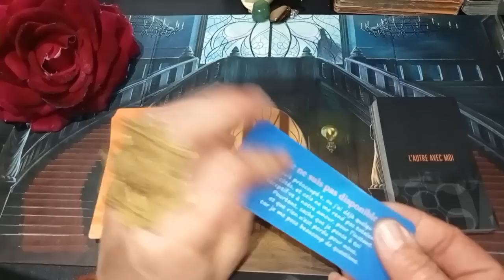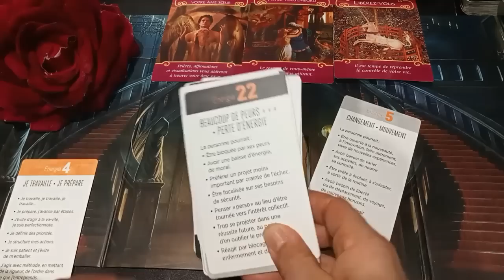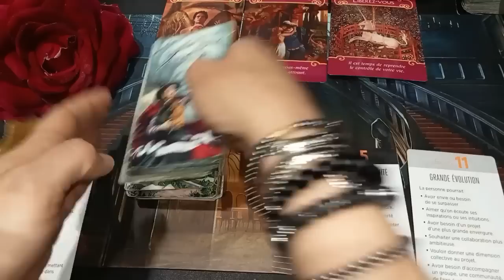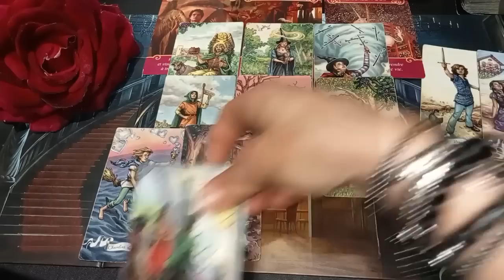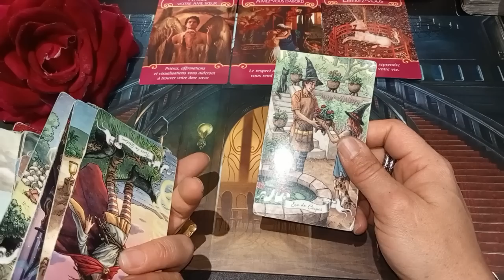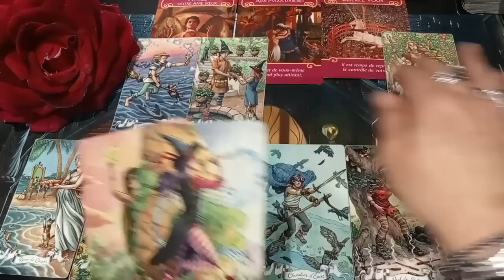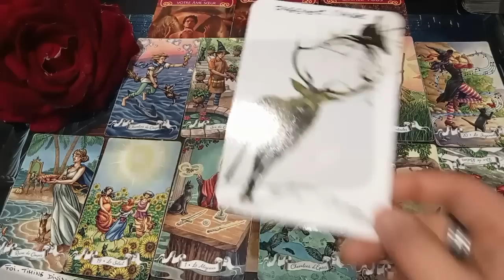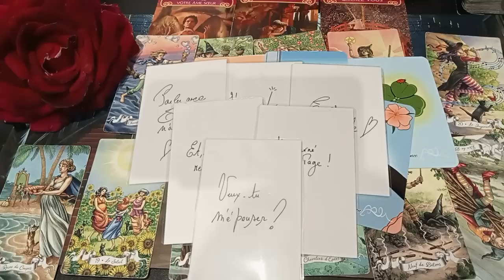Ton autre à CONFiANCE en toi 🎀 mais doit être sur de tes VOLONTÉS💕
🌟 TOUTE MA GRATTITUDE POUR VOS DONS PRECIEUX SUR LA CAGNOTTE PAYPAL DE NOTRE CHAINE POUR DONNER DE LA FORCE  :

🍇Enorme merci, gratitude pour vos dons si généreux qui m'aident à évoluer et ainsi faire grandir la chaîne
SiEURS HiSTOiRES SE DESSiNENT. QU'ELLE PERSONNAGE TE RESSEMBLERA LE PLUS ? DiS MOi TOUT EN COMMENTAiRE.💕

♥️ Paix et lumière d'amour de Dieu sur vous tous.